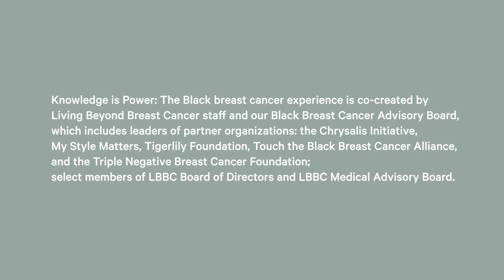Black and in pain: getting care for breast cancer side effects, with Pat Washington, RN, PhD, OCN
Health disparities exist throughout the continuum of breast cancer care, including when and how treatment side effects are managed. Both published research and shared lived experiences show Black people often get inadequate information and support to describe, treat, and manage pain.

In this video, oncology nurse Pat Washington, RN, PhD, OCN, talks with breast cancer advocate Tiah Tomlin about the beliefs and barriers that keep Black people from getting good pain care. Dr. Pat explores how fatalism – the idea that death from cancer is inevitable – contributes to beliefs that pain during breast cancer treatment is expected. She offers tips to effectively communicate with doctors who dismiss, ignore, or overlook your pain concerns, as well as evidence-based guidance directly to healthcare professionals to help them better serve Black patients.

Access more strategies and tactics for getting the care you deserve during Knowledge is power: the Black breast cancer experience, which in 2021 focuses on living well after a breast cancer diagnosis.